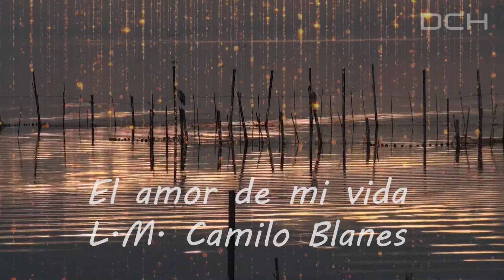Camilo Sesto - El amor de mi vida - interpretada Daniel Claver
Interpretada por Daniel Claver
Letra y Música-Camilo Blanes.